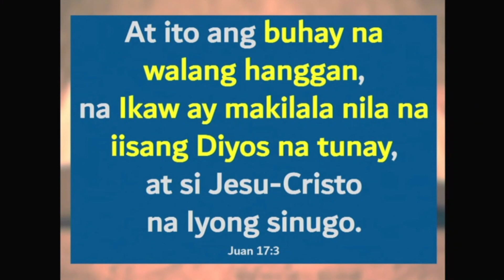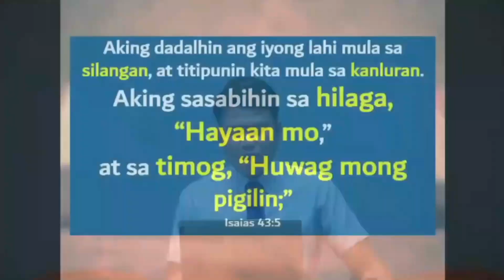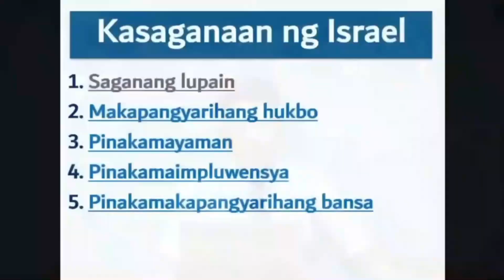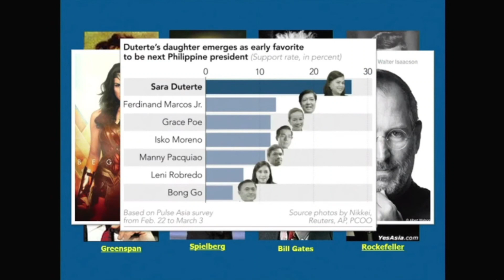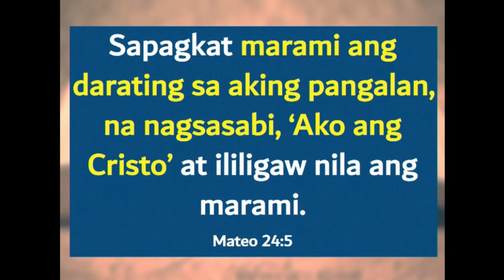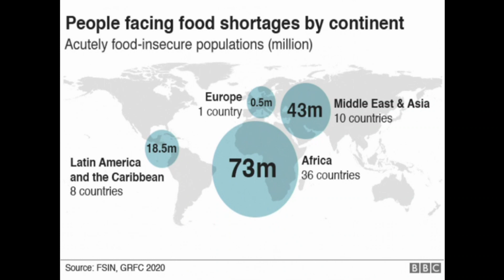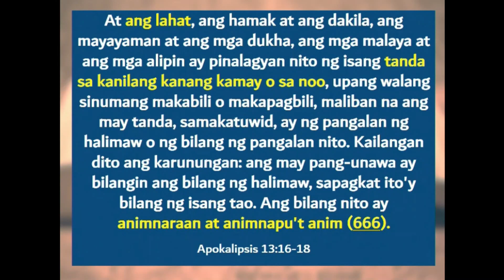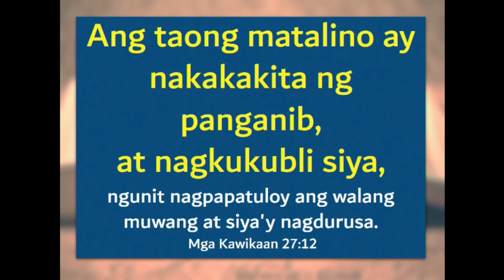Session 3 Ang Diyos na Nagtatakda ng mga Panahon